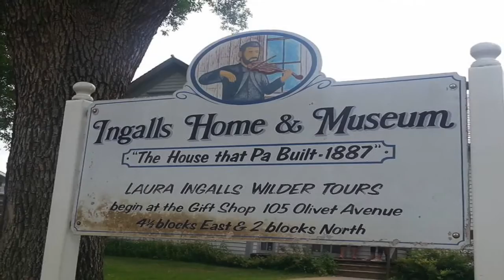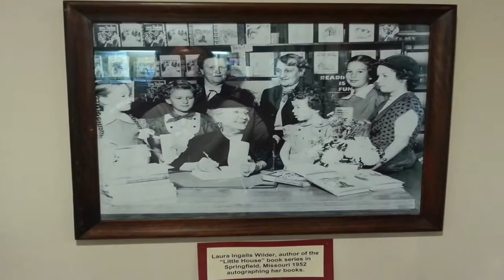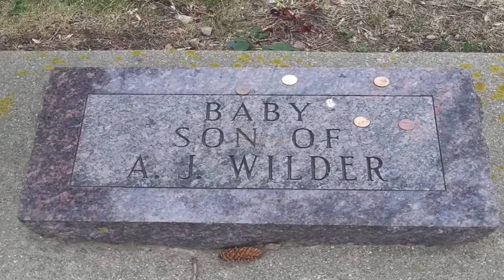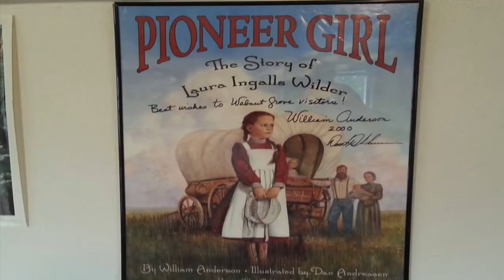Railroad Songs - Composed by Edgar Galeano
Welcome to Edgar's Music. I write music for love, to connect with you all, to peace my soul and to clear my thoughts. "Music is a moral law. It gives soul to the universe, wings to the mind, flight to the imagination, and charm and gaiety to life and to everything." (Plato). También promuevo la Música Paraguaya.